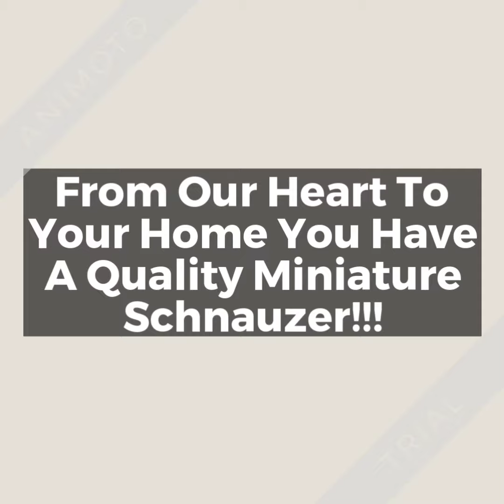Miniature Schnauzers Northern California San Jose Danvile San Francisco Bay Area and East Bay 249405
I am a breeder with heart. I love dogs, dogs, dogs, and I especially love Miniature Schnauzers and most of all I love my Miniature Schnauzers. Did you know that Miniature Schnauzers are the 12th most intelligent dog and the easiest to obedience train. Miniature Schnauzers will learn a new command in 5 to 15 repetitions of that command. Well, I am here to tell you I create "Super Puppies". this is a word I discovered from Cesar Milan, Dr. Ian Dunbar, and others. it has a very specific definition and technique to create a "Super Puppy" and I am doing it. My Miniature Schnauzers will learn a new command in 1to 2 repetitions and I can prove it. At 8 weeks old simply ask me to train you new puppy 3 new commands and then watch me in less than 30 minutes I train my puppies 3 to 5 commands in less than 30 minutes. But of course seeing is believing. Come visit our family!
We almost always have happy and healthy Miniature Schnauzer puppies to adopt you will find us